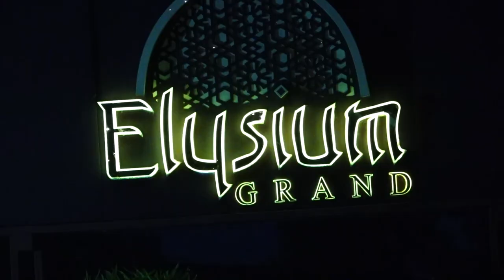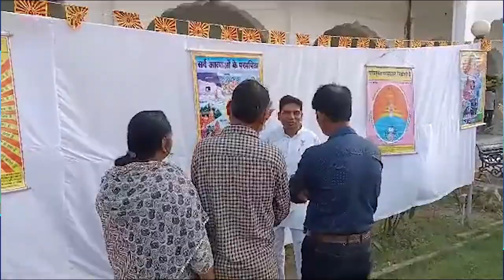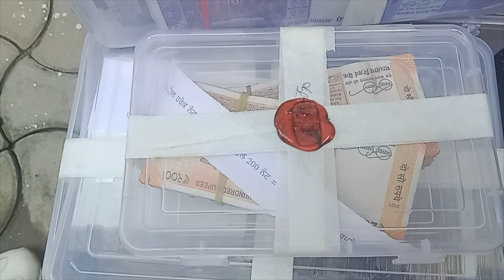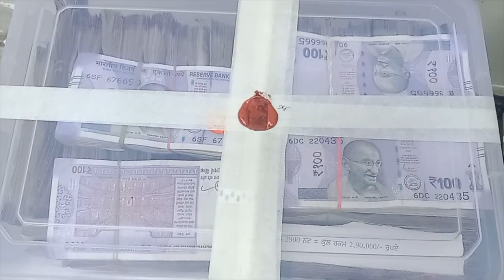Hulchul Prime Bulletin | 31 July 2023 | Part 2